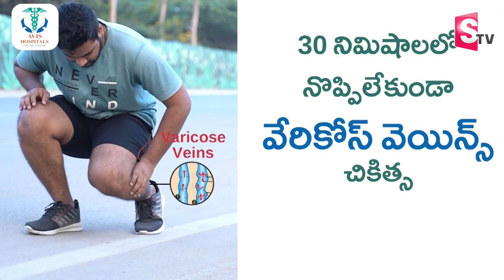TDP Leader Uppalapati Srinivas Sensational Comments on Chandrababu's Health Condition | Sumantv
Watch►TDP Leader Uppalapati Srinivas Sensational Comments on Chandrababu's Health Condition | Sumantv